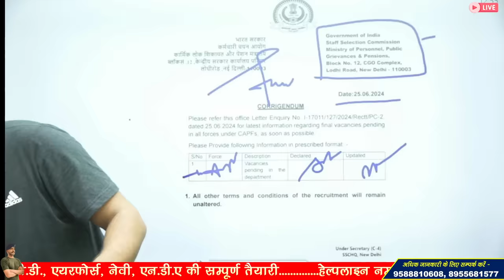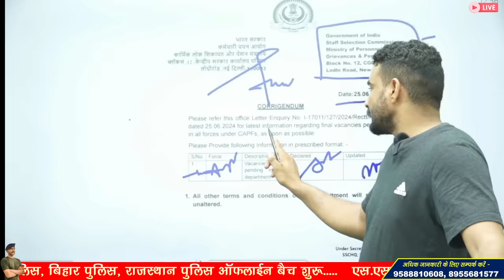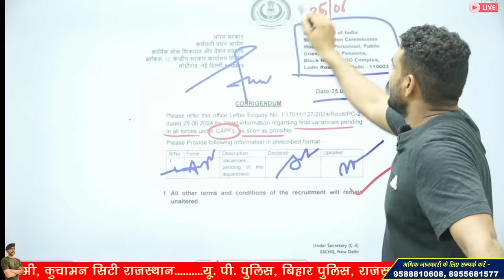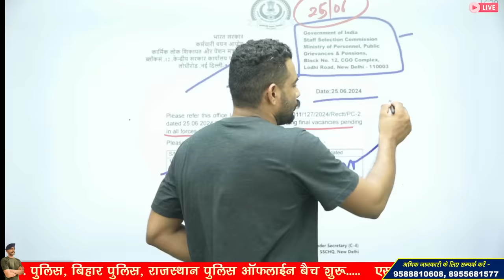खुशखबरी🤩 अब इतने पद और बढ़ाए जाएंगे | ssc gd vacancy increase 2024 | ssc gd result 2024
ssc gd,ssc gd new vacancy increase 2024
ssc gd vacancy state wise 2024
ssc gd 2024 vacancy in hindi

3 Month Batch (3 महीने का बैच)

Virat Choudhary
CRPF Commando